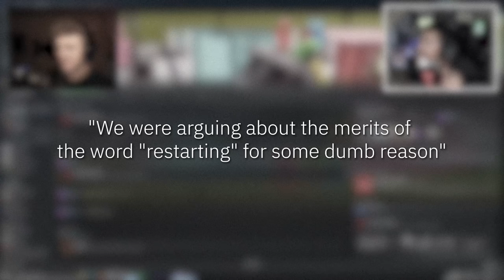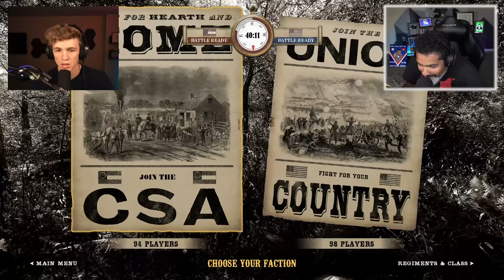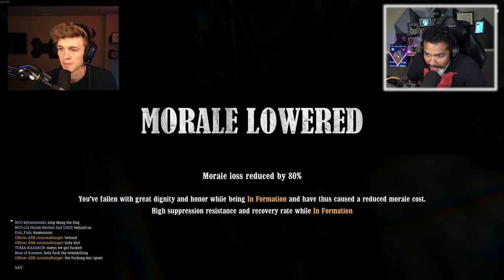We Played a Civil War Simulator... And it was the greatest thing ever 🤣 | War of Rights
Dom & Hayden
5925 Galley Road #76103
Colorado Springs, CO 80915